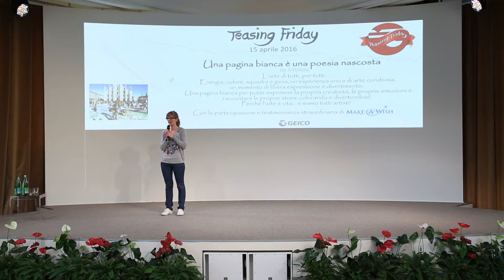Artkademy e Make a Wish - Teasing Friday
Everyone’s art and for everybody. Energy, colour, team and happyness in a unique experience of shared art, a moment of free expression and entertainment with Artkademy and Make a Wish.
Enjoy our Teasing Friday with us !